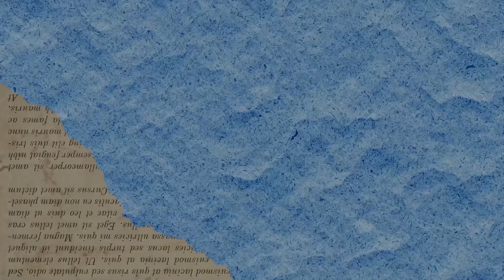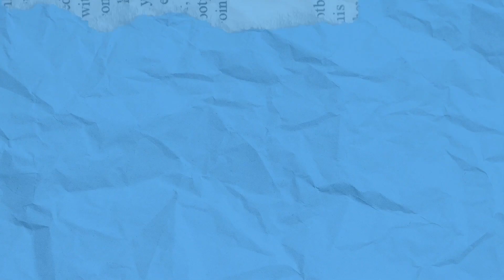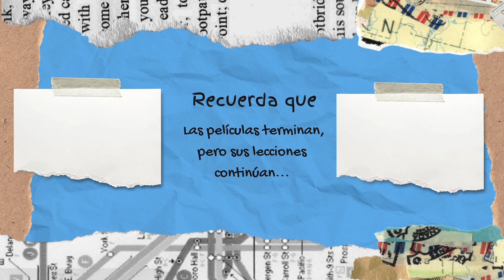AQUAMAN 2 "El Reino Perdido" Brutales TEORÍAS y CONFESIONES de Actores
En este video, desglosamos las sorprendentes declaraciones de Jason Momoa en el programa de Jimmy Fallon sobre 'Aquaman and the Lost Kingdom' y su impacto en el futuro del Universo DC. Momoa insinúa un posible fin de la era actual de DC...